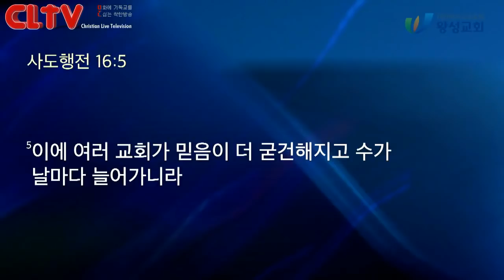CLTV 파워메시지ㅣ2020.3.8 주일설교ㅣ왕성교회(길요나 목사)ㅣ사도행전 (26) '바울에게 디모데를 주시다'